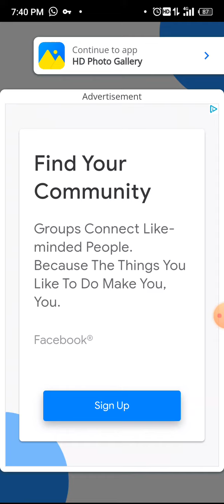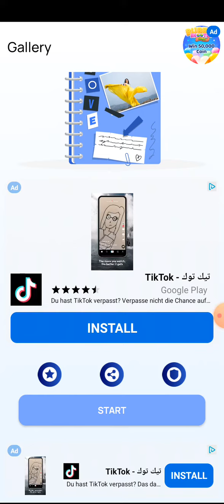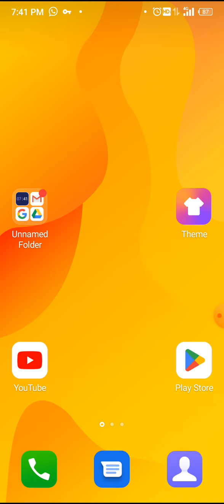HD Photo Gallery App Kaise Use Kare !! How To Use HD Photo Gallery App